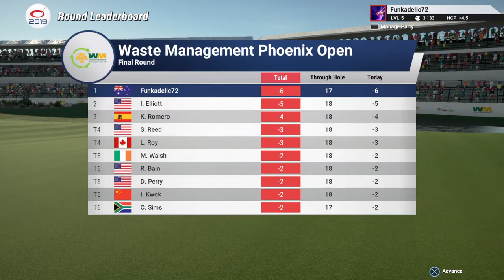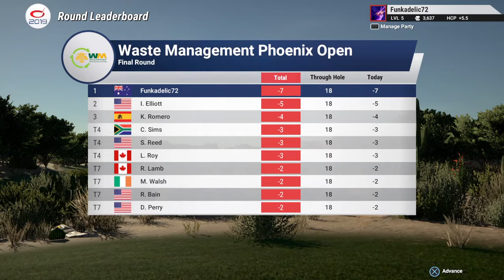The Golf Club 2019 - Waste Management Phoenix Open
Wrapping up the round with holes 16 thru 18